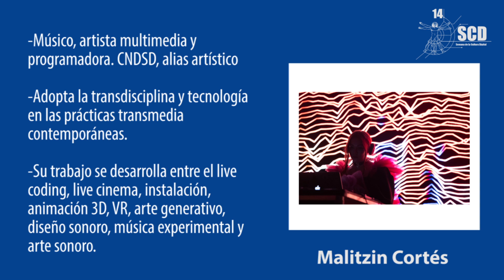Malintzin Cortes - 14a Semana de la Cultura Digital en la UAMXochimilco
Semblanza del último ponente del día viernes 28 de febrero

14a Semana de la Cultura Digital en la UAMXochimilco
Del 24 al 28 de febrero 2020